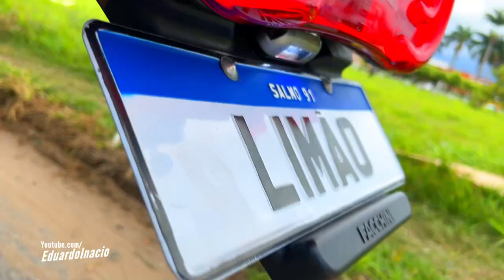NUNCA DESISTA DOS SEUS SONHOS - SCANIA VERDE (MAHNIC) 💚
● Música: INSTRUMENTAL - Alan Walker Style - ARROCHADEIRA ELETRÔNICA - DJ JEFINHO